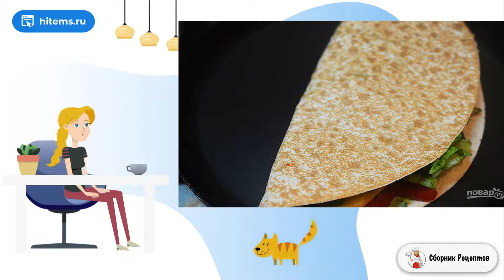Овощная кесадилья с красной фасолью. Рецепты вкусных блюд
Кесадилья — это лепешка с начинкой. В нашем случае летняя кесадилья готовится с запеченными и свежими овощами. Она очень вкусная и легкая. Отлично подойдет для пикника.    При приготовлении этой кесадильи вы вполне можете использовать любые овощи, которые есть в наличии. Для более сытного вкуса можно добавить в начинку кусочки вареной курицы.

Ингредиенты:
Авокадо — 1 Штука,
Лук репчатый — 1 Штука,
Перец — 1 Штука (болгарский ),
Цукини — 1 Штука,
Фасоль— 1/2 Стакана (консервированная),
Тортилья — 3 Штуки,

Вкусный блюдо рецепт, Условиях простой рецепт, Праздничный стол рецепты с фото, Стол рецепты с фото, Очень вкусный рецепт, Домашняя рецепт пошагово, Праздничные рецепты с фото, Простые рецепты, Вкусные рецепты в домашних условиях, Подборка лучших предложений от Сбера